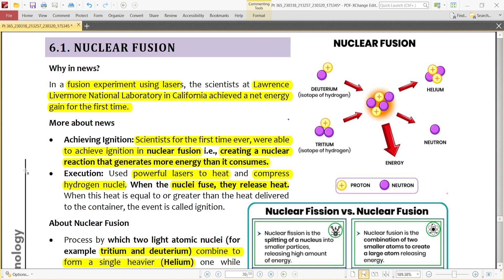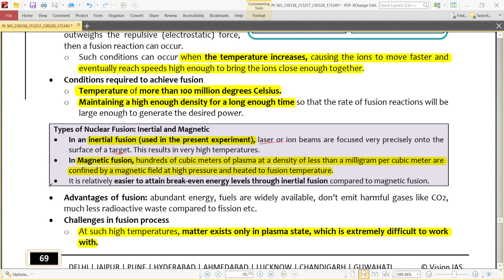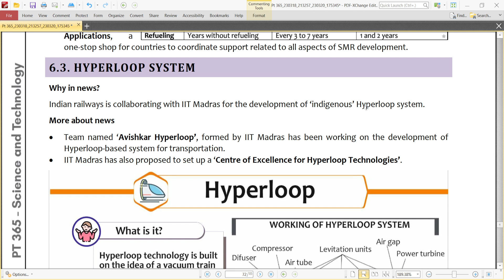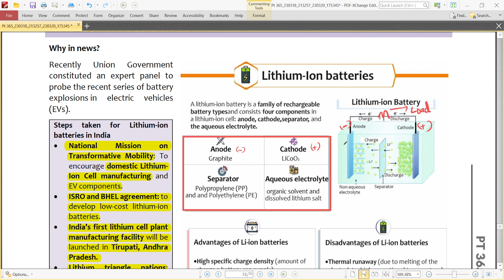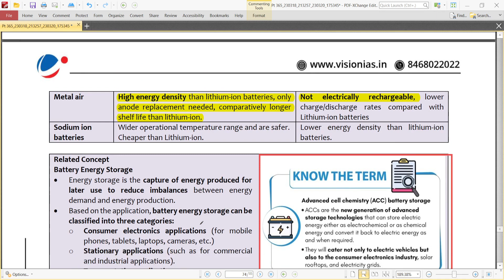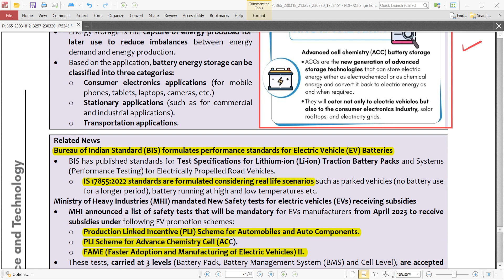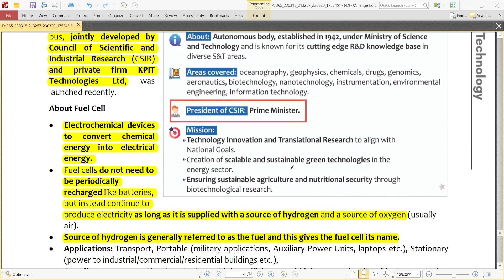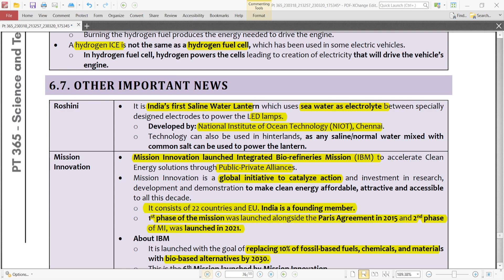Science and Technology || Vision IAS PT 365 2023 Explained || Part 8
In this session of Vision IAS PT 365 Science and Technology, we have discussed the following topic

6. ALTERNATIVE ENERGY
6.1. Nuclear Fusion
6.2. Small Modular Reactors (SMRs)
6.3. Hyperloop System
6.4. Lithium-Ion Battery
6.5. Flex Fuel
6.6. Fuel Cell